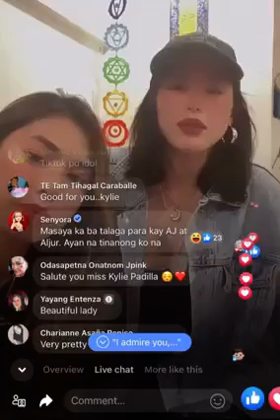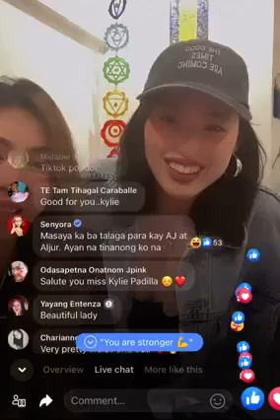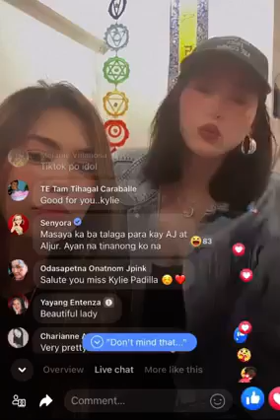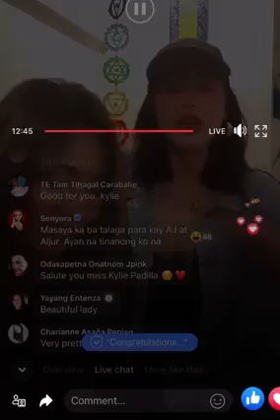SENYORA DEREKTANG TINANONG SI KYLIE PADILLA |ITO ANG SAGOT NI KYLIE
Senyora derektang tinanong si Kylie Padilla sa live nito sa instagram kung masaya na ba siya para ky Aljur at Aj Raval

Credit to Senyora